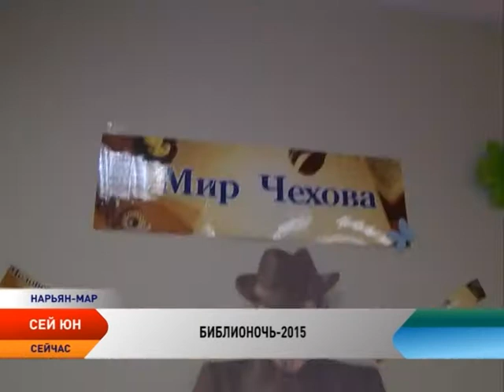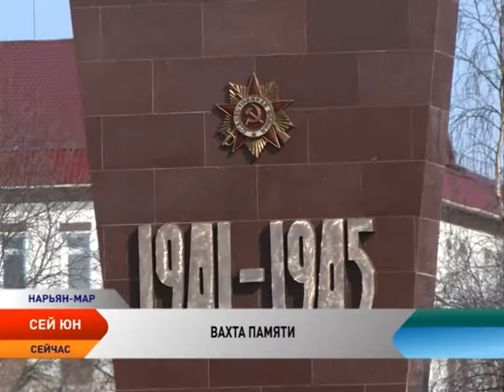Сей' юн: Музыкальная одаренность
Тема этого выпуска программы «Сей' юн» — музыкальная одаренность. В студию пришли преподаватель музыки по классу фортепиано детской школы искусств поселка Искателей Мария Регаловская и ее талантливая ученица Полина Геймбух.

Также в этом выпуске смотрите сюжеты об итогах молодежного фестиваля «Кадушка» и акции «Библионочь» в Нарьян-Маре.